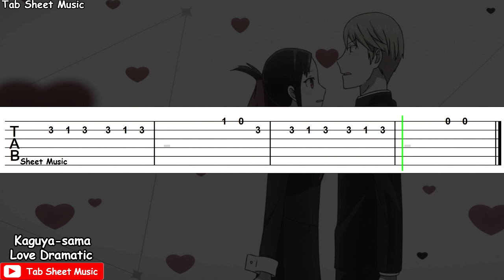Kaguya-sama Love is War OP - Love Dramatic Guitar Tutorial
Kaguya-sama Opening Guitar Tutorial

Anime: Kaguya-sama: Love is War
Song: Love Dramatic
Performed by: Masayuki Suzuki